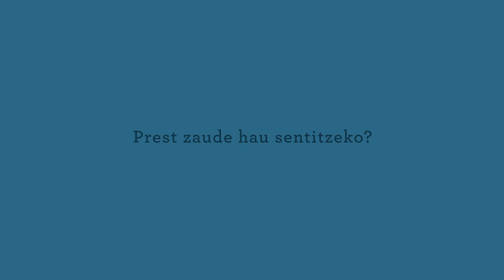Campaña "Leer protege la mente"- " Irakurtzeak burua babesten du"- Spot 3- Euskera